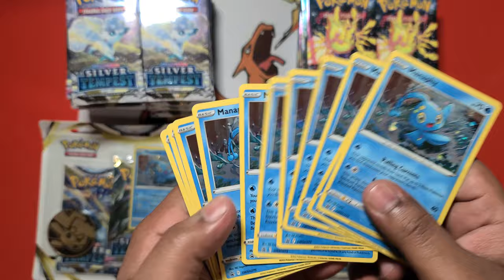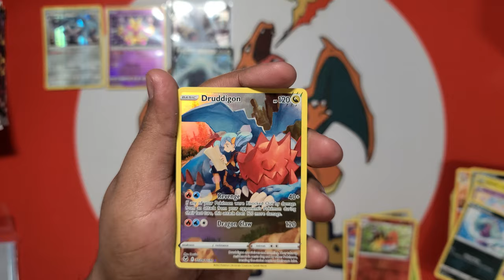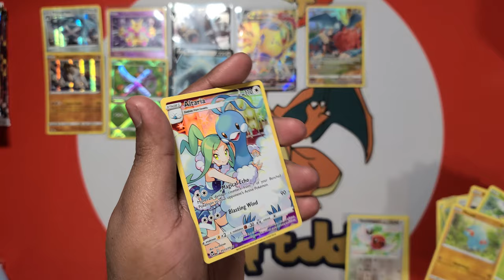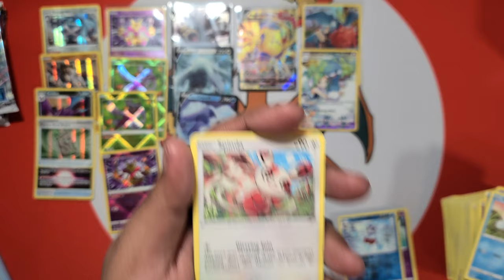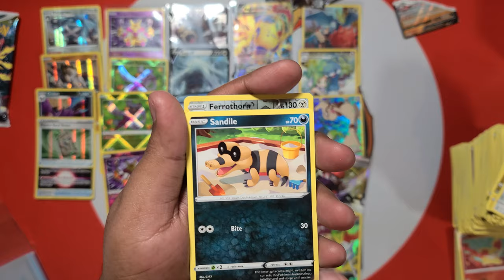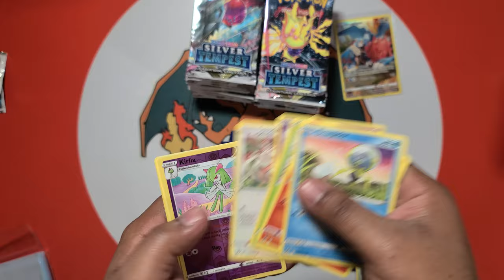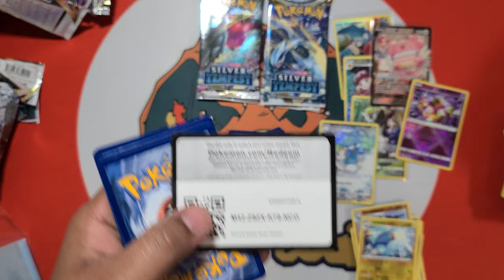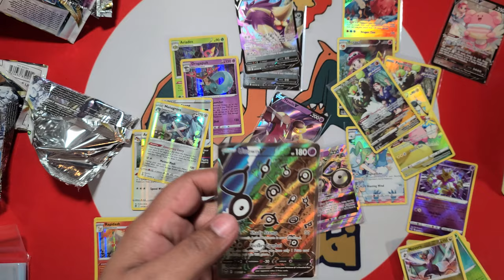Pokémon Silver Tempest 3 Pack Blister Case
Full case of 3 pack blister for the best prices around check out my guy FriendlyTCG on Ig best prices in and around th gta